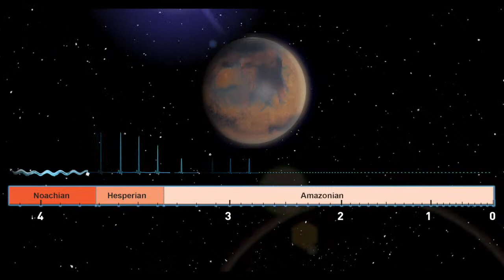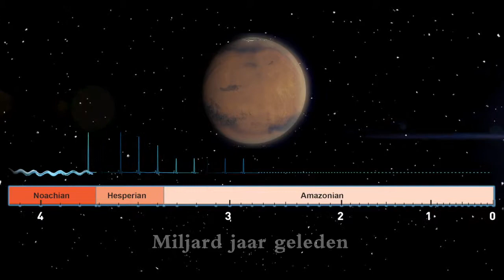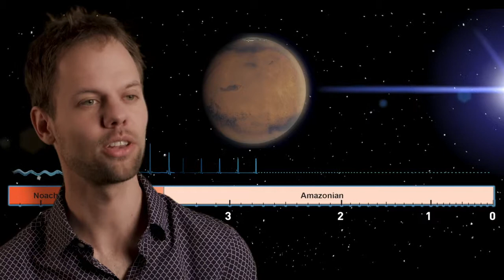Woest water uit de grond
Wij aardbewoners zijn al sinds de eerste telescopen gefascineerd door onze rode buurplaneet. Diep uitgesleten riviervalleien, uitgestrekte delta's en sporen van puinstromen doen een waterrijk verleden vermoeden op Mars. Na vele wilde theorieen van voornamelijk astronomen over het al of niet voorkomen van water en leven op Mars, gingen aardwetenschappers zich in de kwestie mengen. En zij kwamen tot heel andere conclusies. Het landschap op de planeet Mars is voor een belangrijk deel gevormd door opkomend grondwater, zo blijkt uit nieuw onderzoek van onderzoeker Wouter Marra van de Universiteit Utrecht.

Mogelijk gemaakt door: Universiteit Utrecht met financiële steun van Space Office van de Nederlandse Organisatie voor Wetenschappelijk Onderzoek (NWO)

Met dank aan: Ernst Hauber (DLR), Germari de Villiers (UU), Steven de Jong (UU), George Postma (UU), Fysisch Geografisch Laboratorium (UU), the Total Environmental Simulator (Universiteit van Hull)
Met beelden van: Maarten Kleinhans, Wouter Marra, Tjalling de Haas, German Aerospace Center (DLR), ESA, NASA, ESO

Camera, montage & compositing: Jonathan Massey
Muziek: Daan van West
Grafisch ontwerp: SproetS